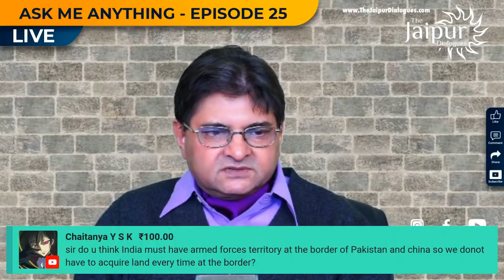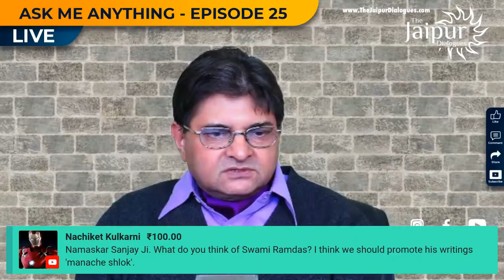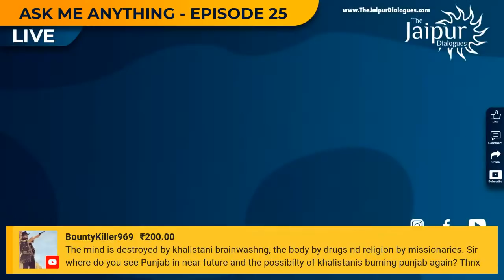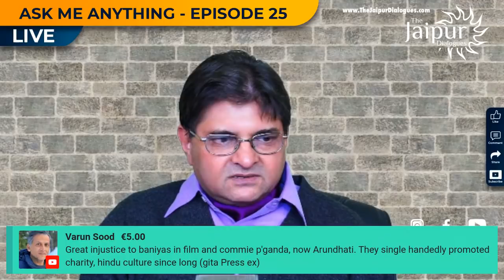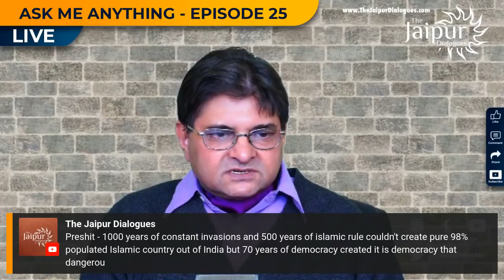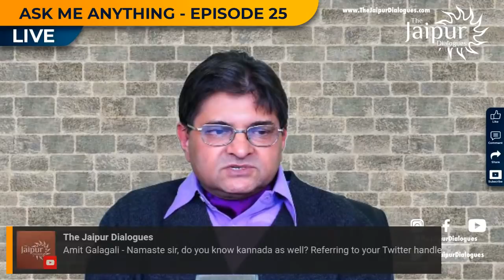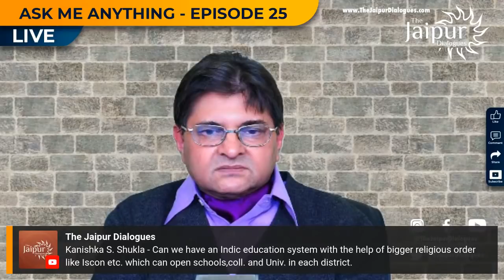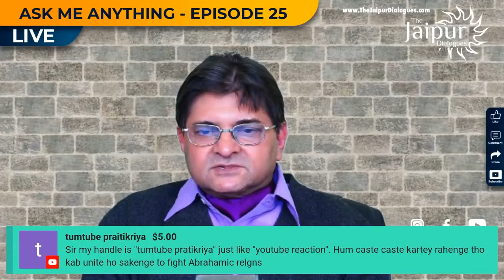Ask Me Anything with Sanjay Dixit | Episode 25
Ask Me Anything Episode 25 with Sanjay Dixit - Ask Questions on Islam, Quran, Indian History, Bhagwat Geeta. Sanatana Dharma, Current Political Situation and Much More - Your Questions Our Answers